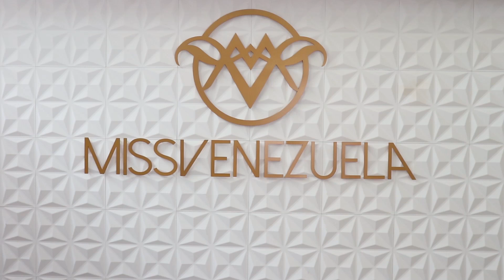Manifiesto Miss Venezuela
Miss Venezuela se ha convertido en un movimiento de inspiración que impulsa la belleza, la inteligencia, la diversidad y capacidades de la mujer venezolana. Seguimos comprometidos en promover la belleza diferenciada, formar la belleza integral y potenciar el poder de la belleza transformadora, real y auténtica.

¡Hagamos que se produzcan cambios positivos en tu entorno y conviértete en una belleza que inspira!

¡Belleza que inspira!